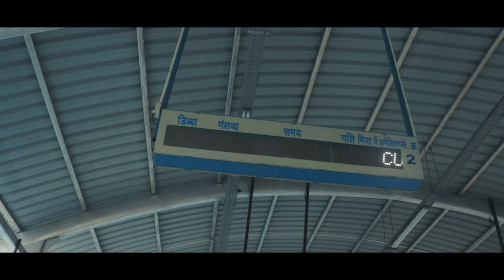Rush Mein - iNSVNE| prod.drilland | MM.Tienas (Official Music Video) iNDiAN Drill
Rushme means in a hurry and in this city/town have seen many people struggle to accomplish their goals and then at a time when they're tired giving up on them in this rat race and some sacrificing their dreams to give their loved ones a good life.

Have written these verses w multi perspective while at a moment iNSVNE realizes that he can't cope up w so much crowd and he refuses to travel along in that lane on that road which means that we all might be in the same lane but everyone's has their own path & destination so no matter what happens this is an motivation packed to overcome all the things and keep going and keep growing you only have your different route and ways god always has a plan for you.

So believe in yourself and the things which you wished for cause you're out of the lane you're out if the league you don't have to follow everyone just follow your heart and keep praying.
Cause you gonna reach the heights you wished for
I was frustrated when i felt where and why am heading to and had the inner me questioning and triggering me that's when this come ups.
People are in a hurry in a rush to do everything at the same time and some are becoming fast thinking they'll reach sooner but all they doing is wasting their time cause shortcuts have their own disadvantages so always remember slow & steady we're for the long run in the game & in the game of life.

Lastly those who know they know 🔜🧑‍🔬
Stay away and far from chems bruh

Written & Performed - Shoaib Shaikh aka iNSVNE
Produced - Drilland Beats
Recorded & Mixed Mastered  - Tanmay Saxena aka Tienas
Shot,Coloured,Edited,Visuals -
Asif Kureshi aka Cutting chai edits

Note:

we do not reserve the rights to the beat used in the song and this video is not meant for monetization purpose. Kindly consider this and do not claim copyright.

merry Xmas happy in adv